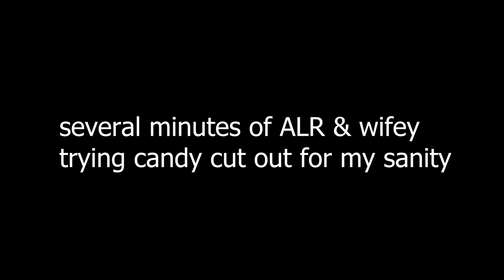AMBERLYNN'S DECIMAL POINT JOURNEY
0:00 introduction
0:53 why Monday's video isn't working
4:39 brief ALR health discussion
7:50 reaction starts